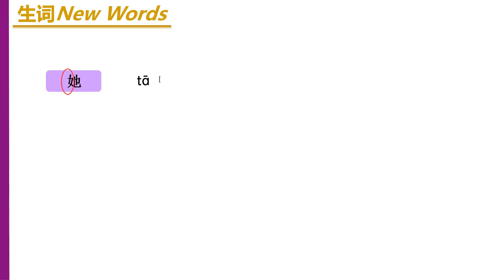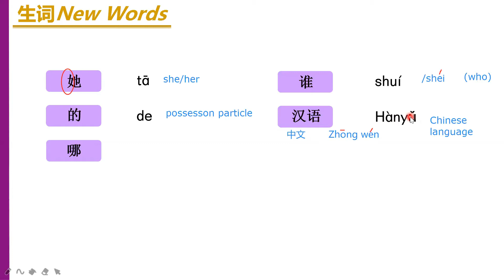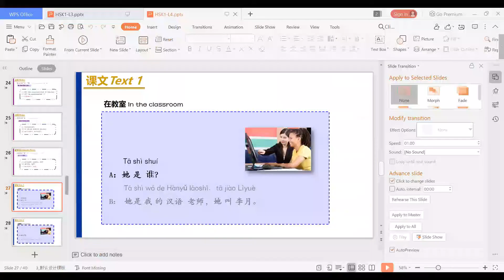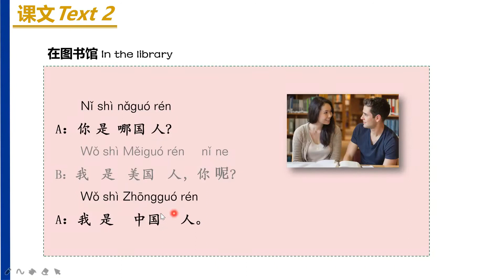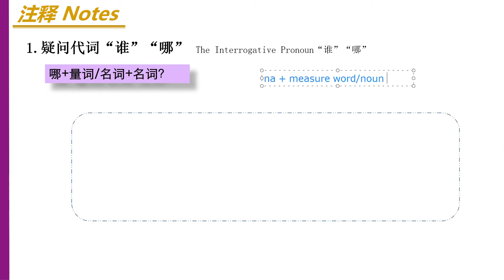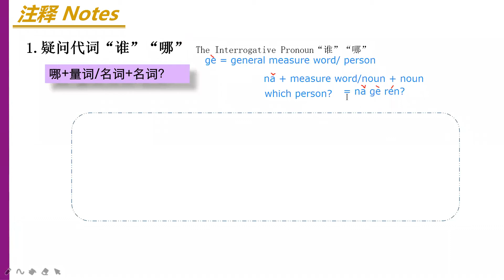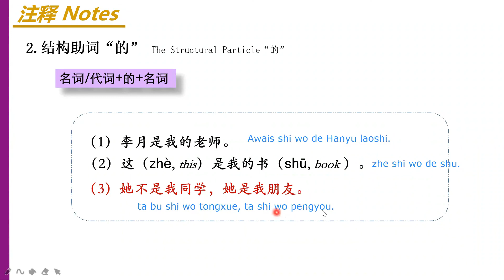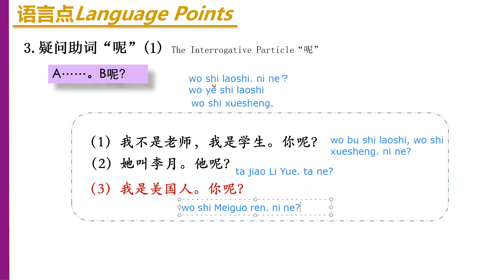Chapter 4 explained (HSK 1 Standard Course) 她是我的汉语老师 (Tā shì wǒ de hànyǔ lǎoshī) | Learn Mandarin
This video further strengthens the basic topics that are necessary to start a conversation and to do know how of someone you don't know. It explains the fourth chapter of HSK 1 standard book. For thorough understanding of basics and for better grip on the topic please watch it till end. I hope it will be a helpful learning resource and will aid in learning Mandarin Chinese language. dàjiā jiā yóu!